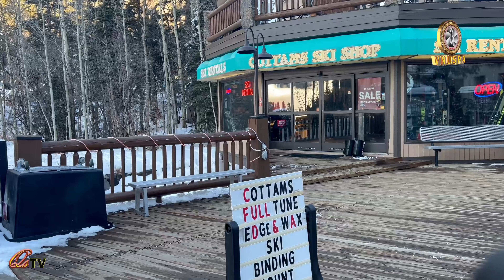VNUSPA và ĐỜI SỐNG. TÌNH CA MÙA ĐÔNG CỦA ANH ẤY!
Hội Nhiếp Ảnh Nghệ Thuật Việt Mỹ VNUSPA
 Khu Trượt tuyết Đỉnh Sandia năm nay không mở cửa cho công chúng. Nhưng có rất nhiều điều thú vị ở Khu vui chơi tuyết Capulin ở Dãy núi Sandia. Khu vực này mở cửa cho công chúng vào ngày 13 tháng 12. "Chúng tôi thường mở cửa sau trận tuyết đầu tiên."